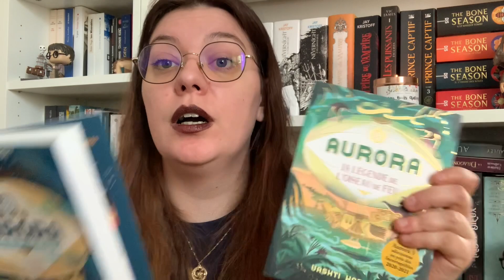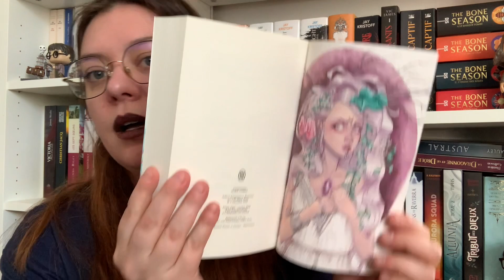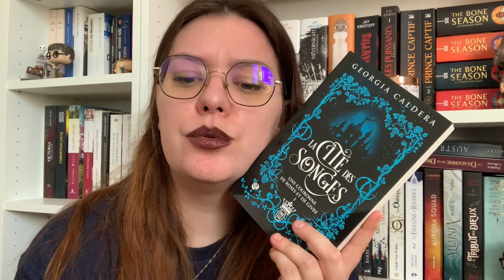Flowers Books Challenge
Helloo tout le monde !
Un nouveau challenge ça vous dit ? Oui je sais encore un mais celui-ci c'est Camille qui l'organise donc c'était impossible que je passe à côté !
La chaîne de Nina Quill : @NinaQuill
La chaine de Manon : @manonsreadings
Les livres cités :
Crescent City Tome 1
Les filles de sparte
Jamais plus
La cité des songes
Des cendres sur tes mains
L'empire des femmes

Les liens sont des liens amazon, je ne vous encourage évidemment pas à passer par eux, vous pouvez commander auprès de vos librairies !
Ma boutique de bougies littéraires